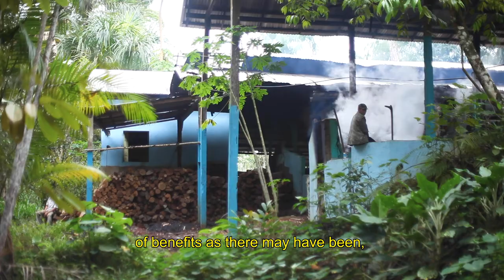Mr. Alex Polari sharing his and Santo Daime church endorsement to Thank You Plant Medicine Movement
Alex Polari de Alverga is one of the leaders of Santo Daime, and the author of The Religion of Ayahuasca, The Teachings of the Church of Santo Daime. The Santo Daime was founded in the 1930s in the Brazilian Amazonian state of Acre by Raimundo Irineu Serra, known as Mestre Irineu. In this short video that the Santo Daime church created they are expressing gratitude to the plant medicine that is their sacrament, the Daime or popularly known around the world for the name Ayahuasca or Yage.